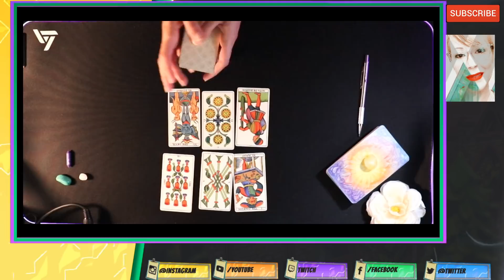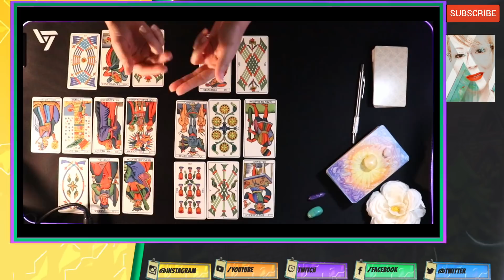Horóscopo de Piscis: Tu Lectura Semanal de Tarot para Amor, Dinero y Más